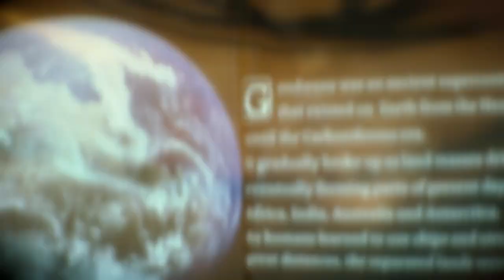DEATH STRANDING 20G ( Budowa Autostrad Cz1 )